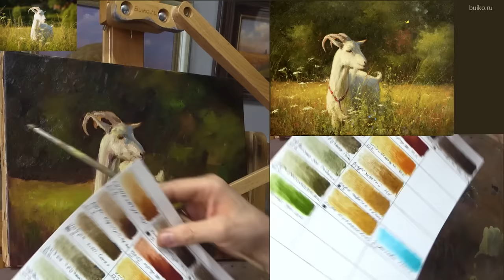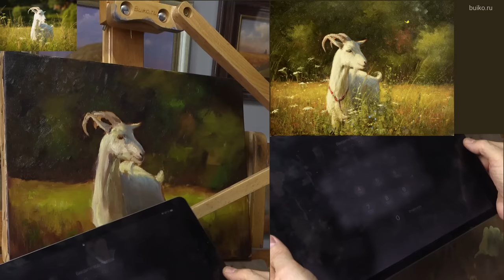Коза на лугу. Работа по фотографии.A goat in a meadow. Work by photo.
Это видео будет полезно тем, кто испытывает трудности с цветом, насыщенностями и тп.  много полезных моментов для начинающих, в том числе показывается применение текстурного масла.
Ссылка на текстурное масло (как сделать, где купить аэросил и тд)

  ВНИМАНИЕ: в чистом виде текстурное масло на работу не прокладываем, так как в чистом виде масло со временем желтеет. (желтеет именно масло, аэросил здесь не причём. Так ведёт себя любое масло на воздухе). В смеси должно быть минимум 5–10% любой цветной краски. Желательно от 20%. Тогда этого эффекта практически не наблюдается.
О покупке Муштабеля, Кистей для цветочной живописи и других авторских инструментов